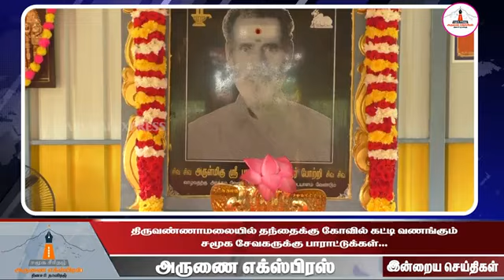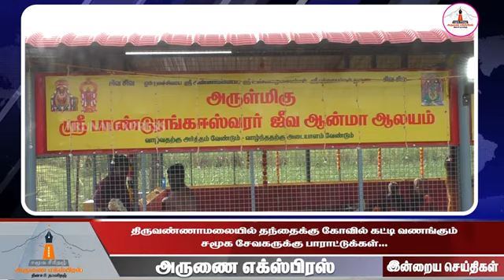திருவண்ணாமலையில் தந்தைக்கு கோவில் கட்டிய மகன்கள் மணிமாறன் லோகநாதன் மகள் கலைவாணி